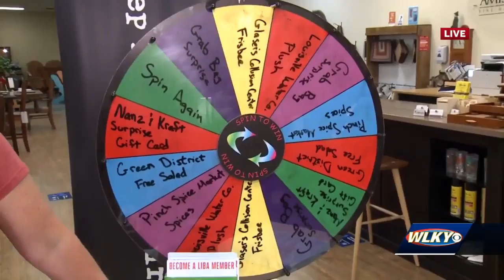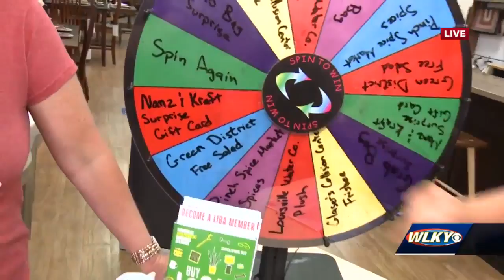Buy Local Fair returns to Louisville Water Tower Park on Saturday